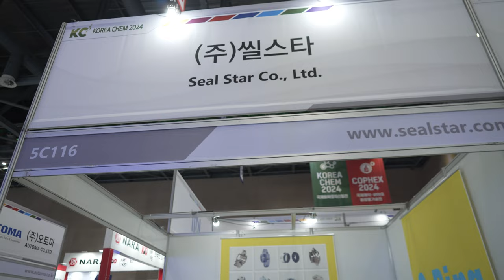ICPI week 2024 20240426 씰스타 4K 4CH 60FPS UHD